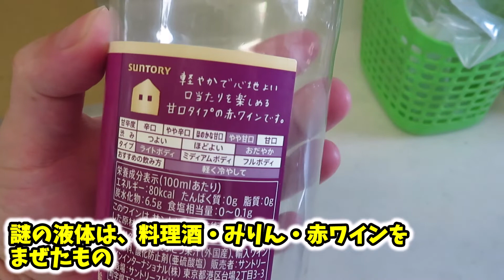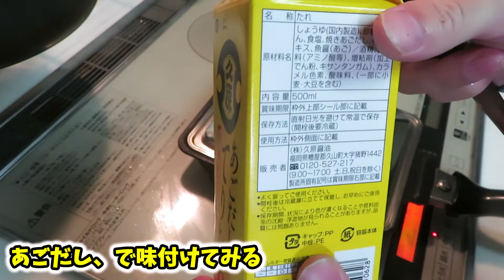#827【狩猟】くくり罠に掛かったイノシシ（猪）No6～内臓を下処理して食べる～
イノシシの内臓（舌を含む）の下処理～食べるまで。
食べる内臓類は、心臓、肝臓、腎臓、膵臓。あとは内臓じゃないけど、舌。
美味しい順（食べた結果）
１．腎臓（ウズラの卵を固めに茹でた感じ、プリプリ感がすごいあって美味しい）
２．心臓（弾力、プリプリ感あり、美味しい）
３．膵臓（肝臓を少し固めにした食感、まあ普通）
４．肝臓（焼きすぎたせいか、肝臓特有の臭みがあった、食べられなくはない）
５．舌（順番的には２，３位だけど、ちゃんと中まで焼けてなった）

以前食べた肝臓は美味しかった気がするけど、たぶん焼きすぎたせいかな？

目次
00:00 洗う、切る
08:02 下処理
11:42 焼く
14:11 食べる

【持っている罠等】
猪狩人シシカブー(足くくり罠 125、150)

くくり罠用踏み板イノシシホイホイ

REDHAT 踏み板（台座付き）

跳ね上げ式踏み板セット

小動物キャッチャー TA36 捕獲器

アームスエージャー ベンチタイプ HSC-600BB

アルミスリーブ

【解体道具類】
狩猟用 滑車&ハンガー

レバーブロック 250kg

ナイフシャープナー

皮ハギ 12cm

骨スキ丸 14㎝

【カメラ】
Canon PowerShot SX730HS

ミニ三脚